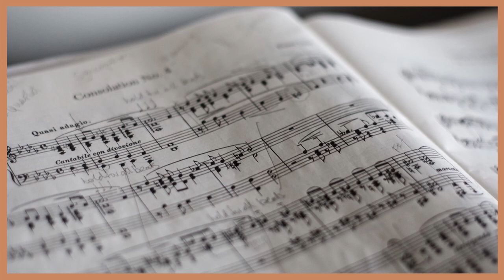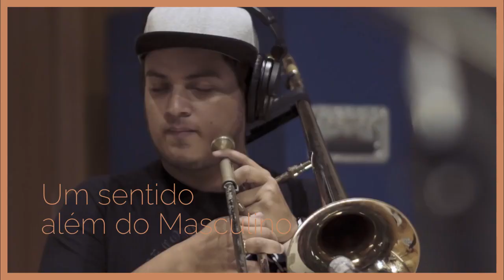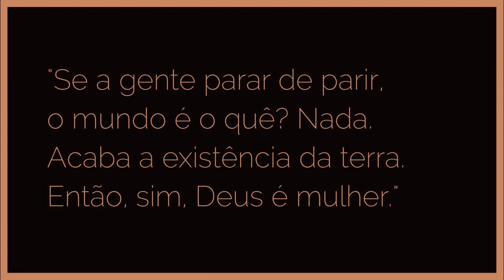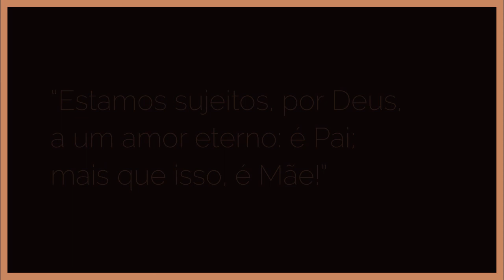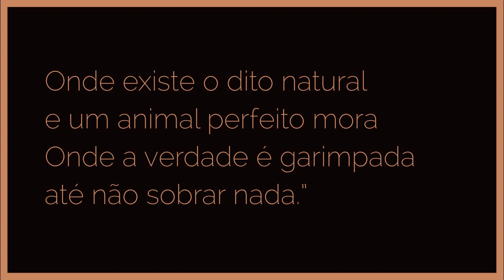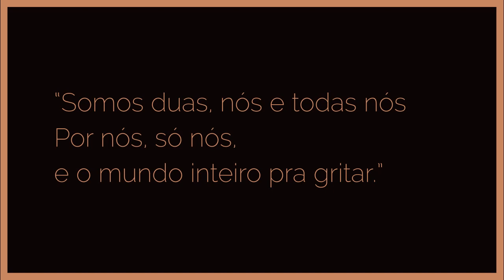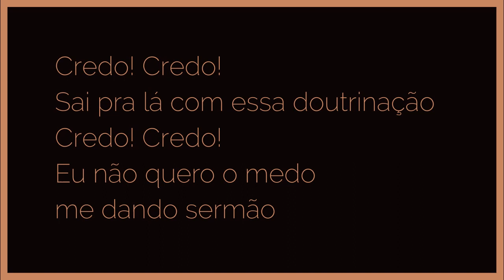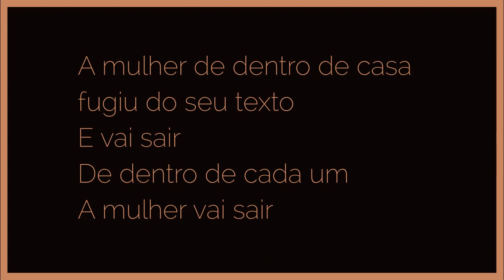DEUS É MULHER: A filosofia no álbum de ELZA SOARES | Ensaios #02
Esse é um vídeo-ensaio sobre o álbum "Deus é Mulher", de Elza Soares. Aqui procuro trabalhar o conceito de criação através de sua obra, tratando de temas como existencialismo, feminismo e religião. Espero que gostem.